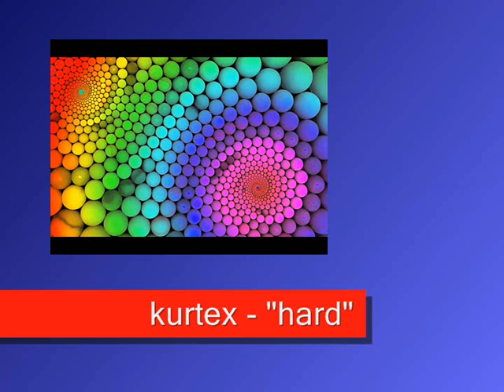kurtex - "hard"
kurtex -